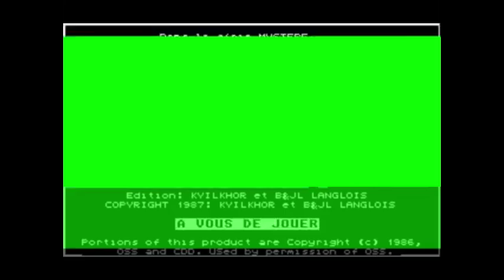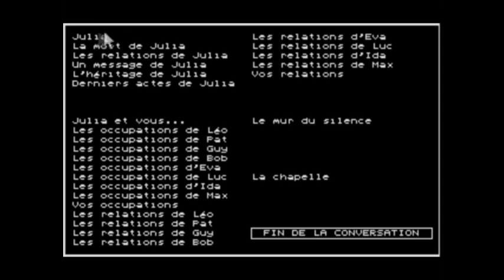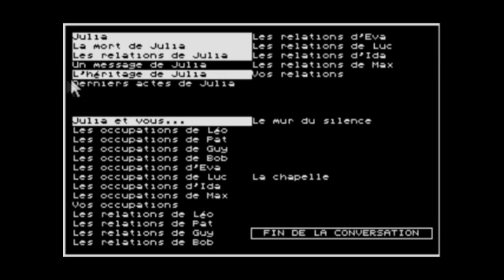[FFFG] Ce fut le tout premier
Le Manoir de Mortevielle (1987)
Atari ST